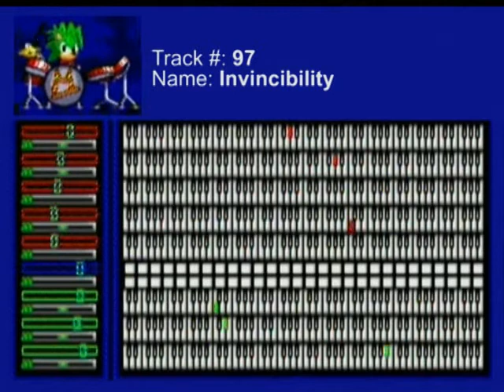Sonic Bro-Tro Music - Invinciblity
Recorded from Sonic Brother Trouble.
Edit to see the Chaotix Style piano roll & Drums.